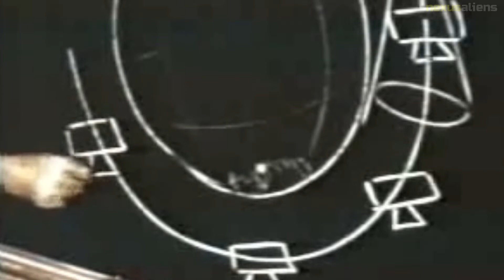The high-atmosphere nuclear weapons tests of USA's Defense Nuclear Agency, Operation Argus.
Operation Argus was a series of United States low-yield, high-atmosphere nuclear weapons tests and missile tests secretly conducted from 27 August to 9 September 1958 over the South Atlantic Ocean.